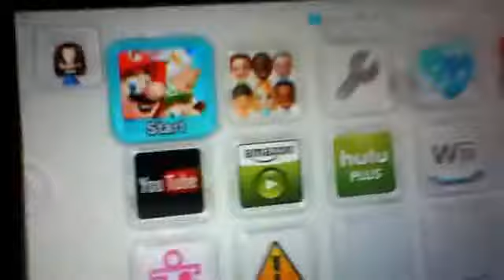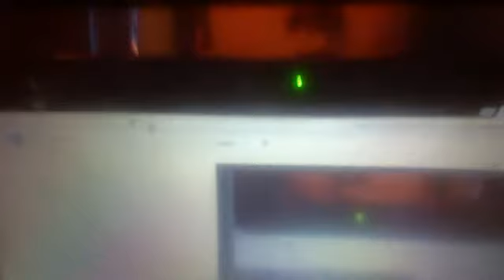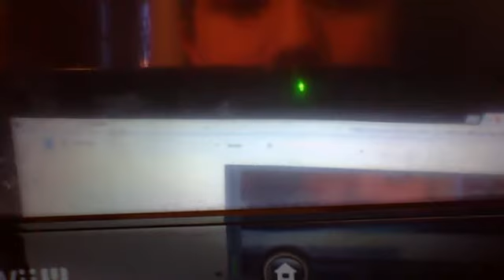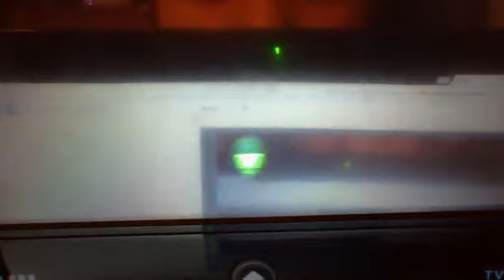new super mario bros U pt 1